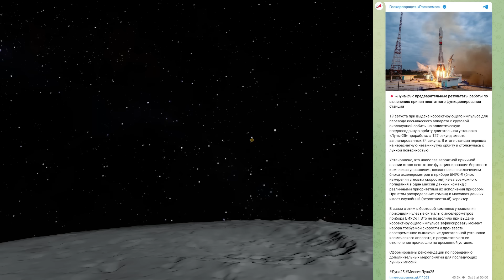Russian Space Probe Crashed Into Moon Because It 'Forgot' To Turn On Critical Hardware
We now have a pretty good idea of why Russia's lunar lander crashed into the moon, it was due to a software error which failed to activate the inertial measurement unit, leaving the spacecraft unable to know when it had completed a critical maneuver. As a result the maneuver was performed for longer than intended leading the spacecraft to crash into the moon.

Based on new information from Roscosmos latest telegram post

Visuals all made using Juno New Origins and
Utkin's detailed model of Luna 25